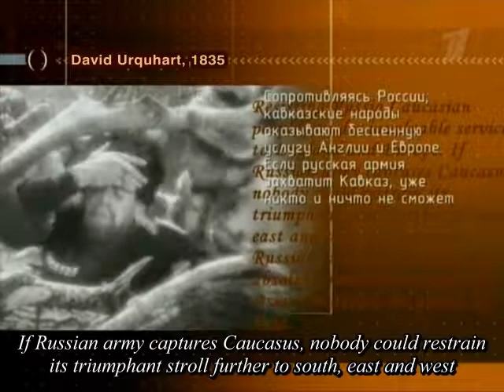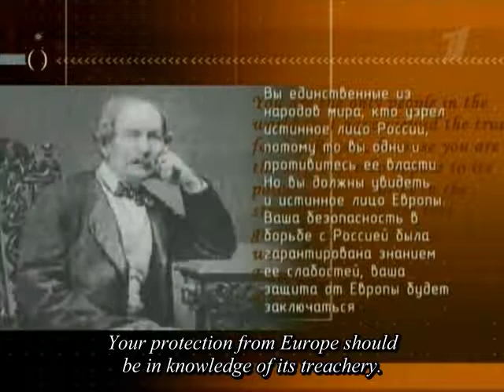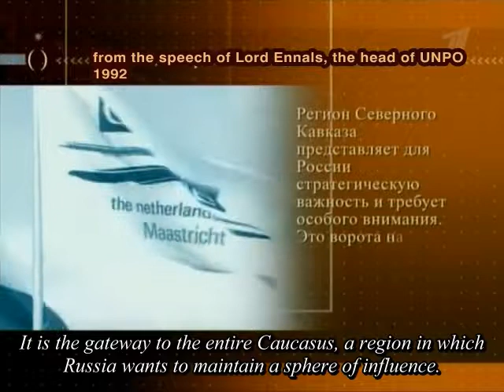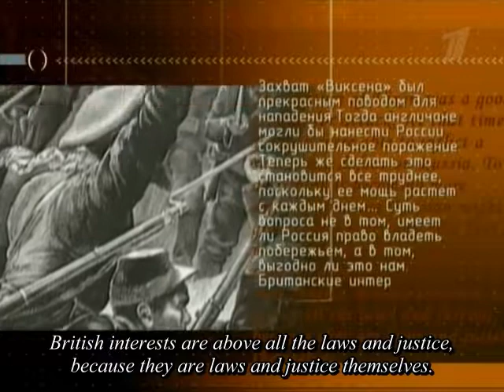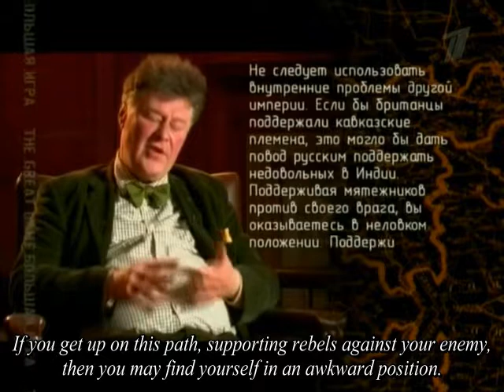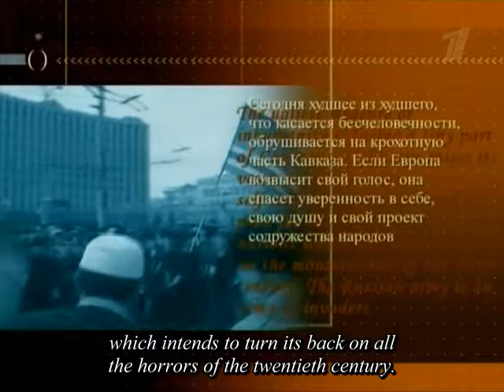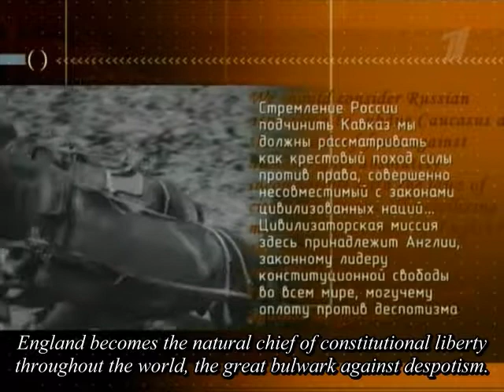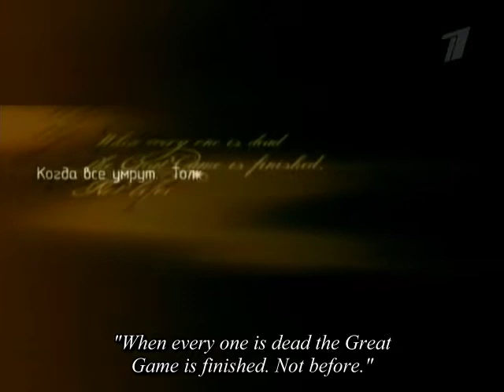The Great Game - 1.11 - David Urquhart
Loch Ness Monster of the Caucasus
British-provoked attempt of Persian revenge in Transcaucasia have failed. The British were forced to abandon the patronage of the Shah and the British influence in Persia gave way to Russian one. In this situation a new topic have emerged in the Great Game - the Caucasus.